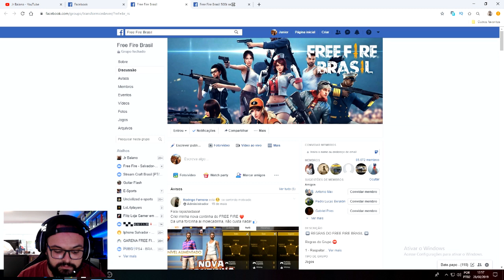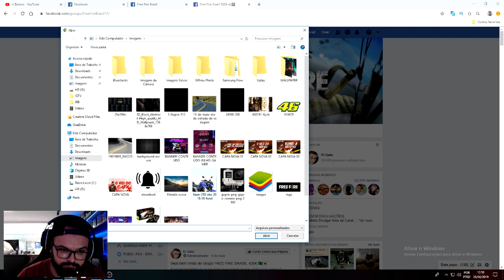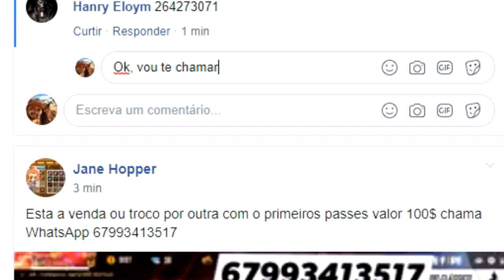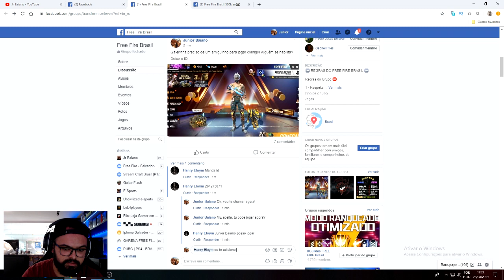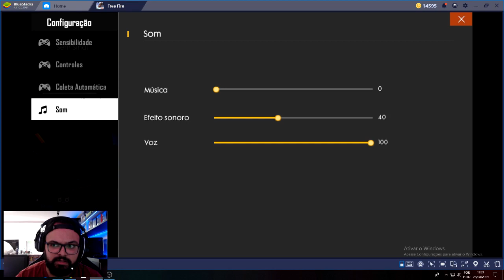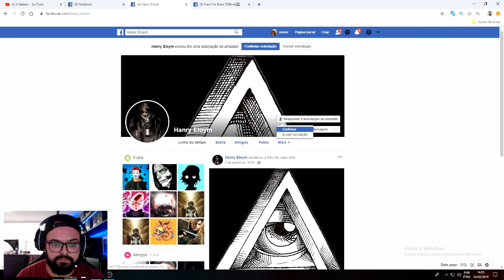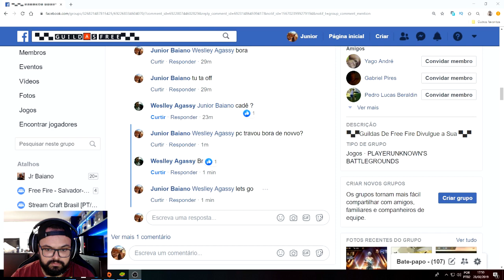DOEI 5000 DIAMANTES PARA JOGADORES DE FREE FIRE E ELES SE EMOCIONARAM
DOEI DIAMANTES PARA JOGADORES DE FREE FIRE E ELES SE EMOCIONARAM